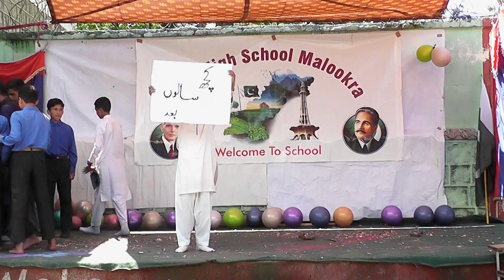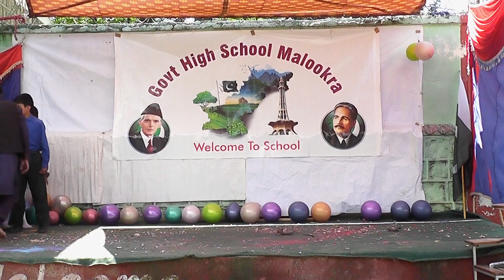Nanhy Hatho Main Qalam || Tribute to Teachers || Tablo on Education || Taleem Sy Tameer